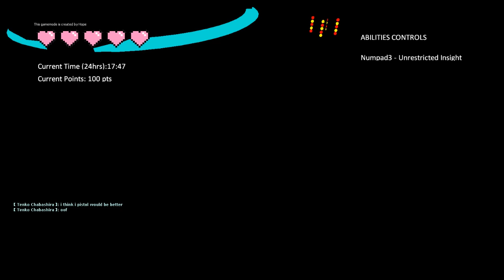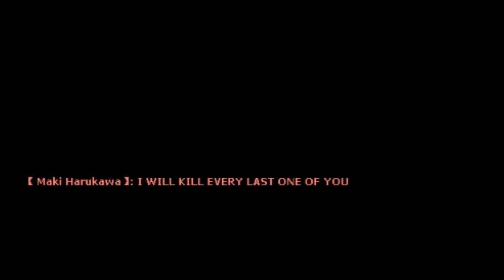Gmod Danganronpa - Season 9 (Chapter 3) [FINALE]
Kork bout to survive?

Shuichi switched to Rantaro btw.